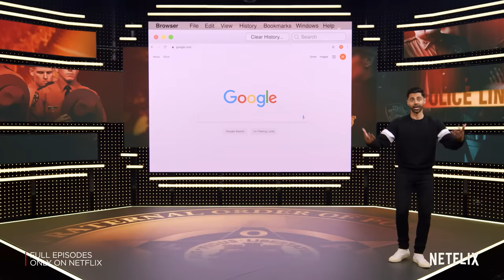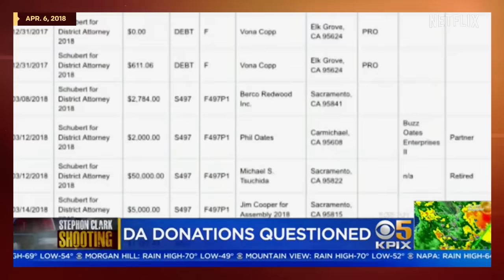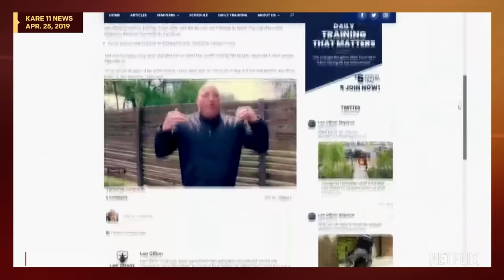The Broken Policing System | Patriot Act with Hasan Minhaj | Netflix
2014 was a turning point in the national conversation around police violence after the killings of Michael Brown, Laquan Mcdonald, and Eric Garner. Five years later, Hasan examines the systems in place that protect and sometimes incentivize police misconduct in America.

About Netflix